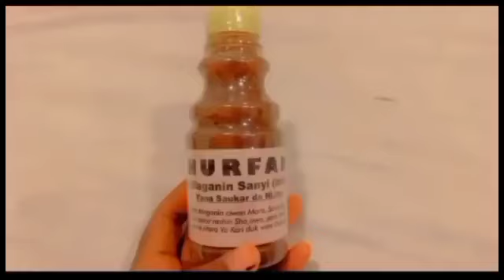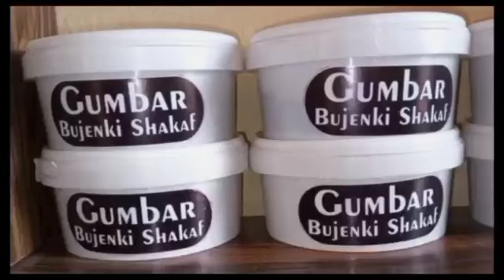IBTEESAM....!! Part 6